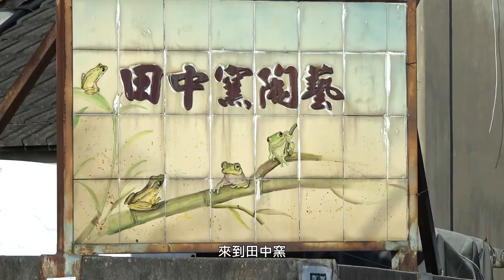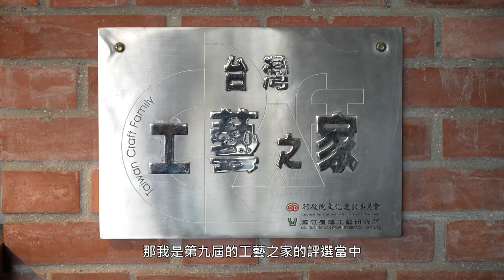臺灣工藝之家-葉志誠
田中是個純樸迷人的小鎮，漫遊在鄉間小徑，會發現許多可愛俏皮的貓咪，穿過可愛的窯陶彩繪貓藝術廊道，這就是由臺灣陶藝家葉志誠夫婦一手創立起來「田中窯」，也是彰化縣唯一的柴窯傳藝創意園區。